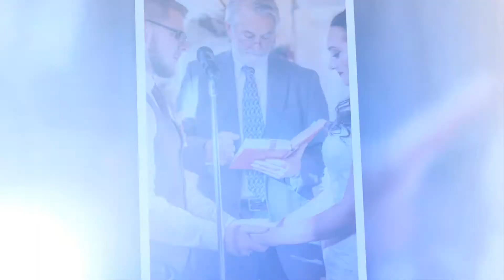Lizzy and Ben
A gift for some friends in honor of their wedding.

The music is "As Long as Our Hearts are Beating" by Jenny and Tyler from their album "Faint Not".  I highly recommend you look them up and buy some downloads -- they're wonderful.